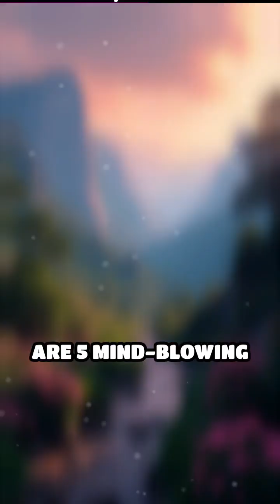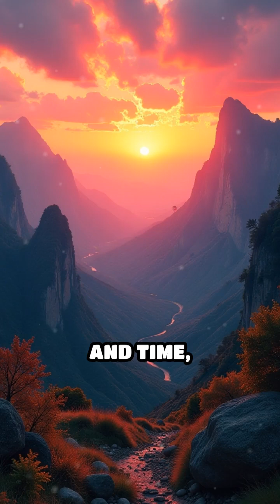Karst Topography!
Discover the incredible geological formations that shape our planet! From karst topography to volcanoes and canyons, this playlist explores the science, beauty, and mysteries of Earth’s landscapes. Perfect for nature lovers and curious minds!